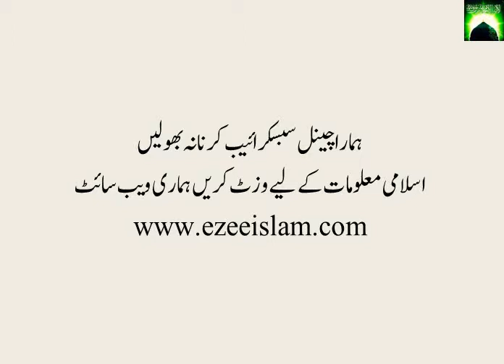Parrot with many colours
very beautiful parrot having many colours. You have never seen such beautiful parrot.